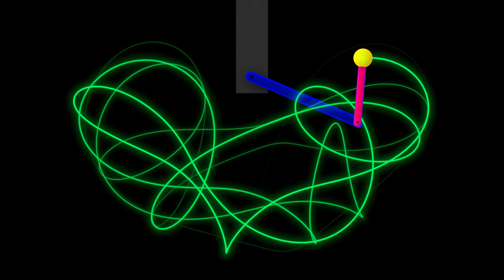AppDynSys : Double Pendulum : Chaos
What happens if, instead of shaking a pendulum, we "pendulate" a pendulum and build a double pendulum? Well... it's complicated. Almost chaotic you might say.